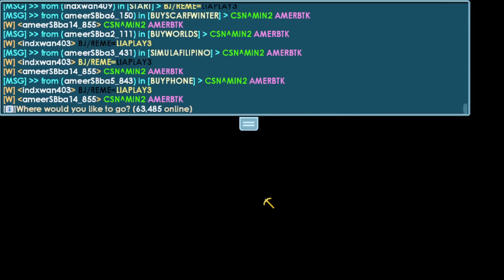GrowTopia Indonesia || Merasakan menjadi Windah di GT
"csn semua lol"

"Terima Kasih Yang Sudah Menonton Sampai Habis  ^-^ ,Yaa... walaupun Membosakan :v"